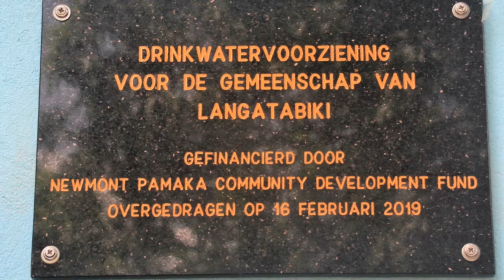19 02 2019 Langatabiki beschikt over veilig drinkwater